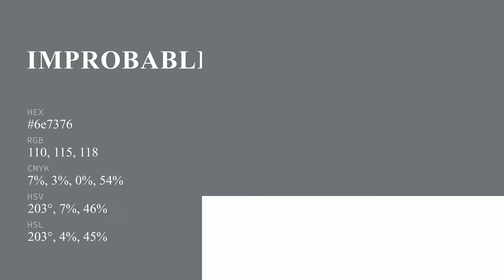Improbable color 6e7376 hex color - Blue color - Warm color 6e7376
What color is Improbable ? 6e7376 hex color - Blue color - Warm color 6e7376

Hex 6e7376 Color Code is also known as Improbable color.